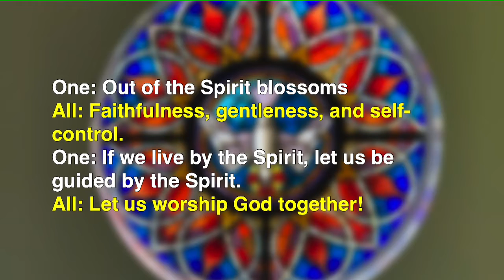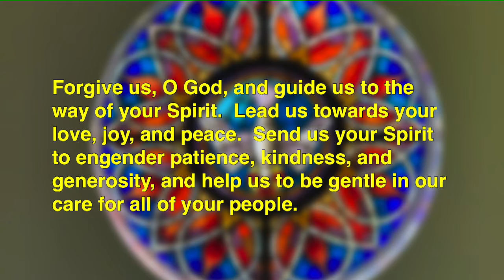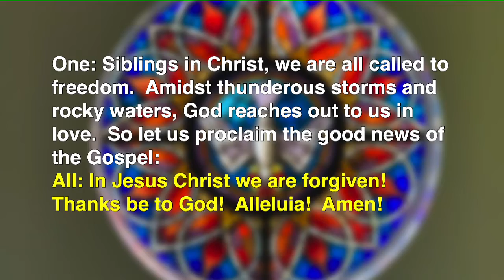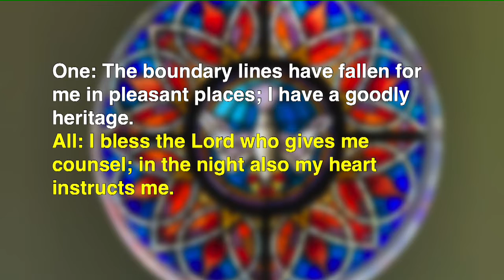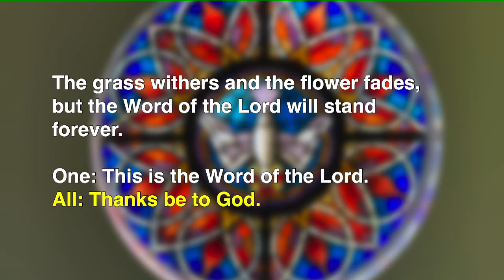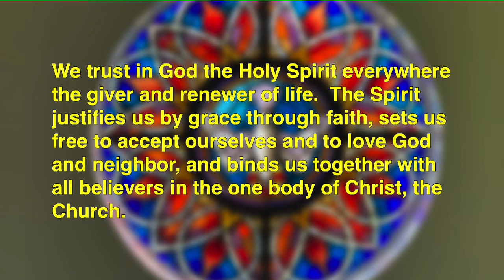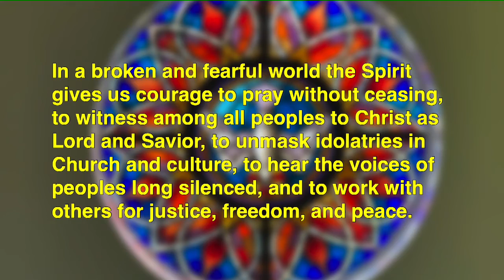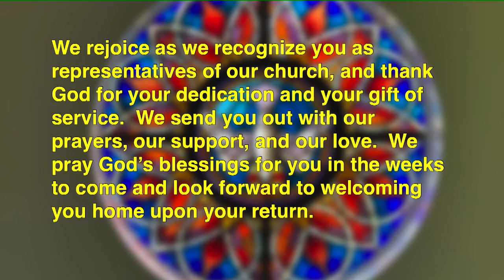MPC Worship Service - June 26, 2022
Third Sunday after Pentecost
Worship Service includes:
Scripture readings from Psalm 16 and Galatians 5:22-26
Sermon - "Breathing Room: "Fruit of the Spirit" by Pastor Alex Lester-Abdalla
Welcome to Morrisville Presbyterian Church.
No matter who you are or where you are on your journey of Faith,
you are invited to MPC.

Education Hour - Sunday School for all ages:
9:30 a.m. – 10:00 a.m. (September - May)

In-Person & Livestream Worship Service:
10:30 a.m. – 11:30 a.m.

Morrisville Presbyterian Church
771 N Pennsylvania Ave
Morrisville, Pennsylvania 19067

Please consider a gift to MPC.